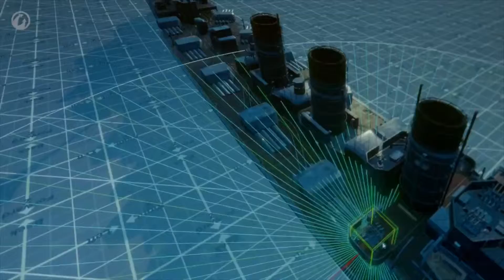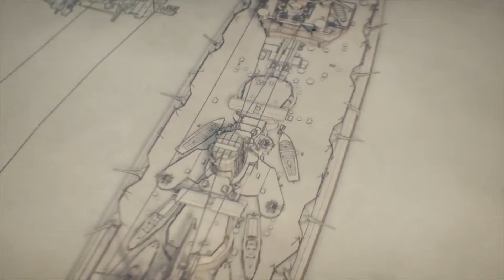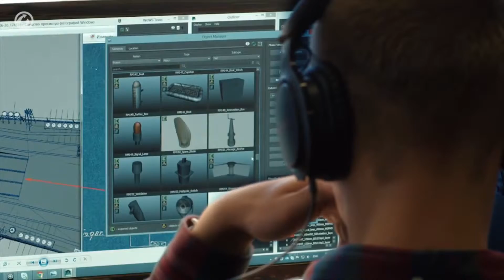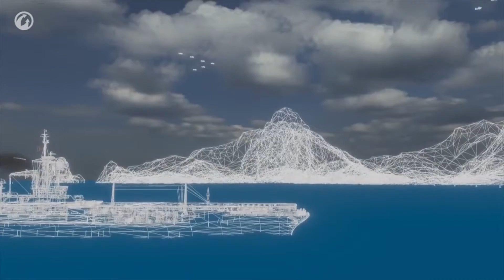World Of War Ships - Action Stations! | Interview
I had the opportunity to interview these awesome guys from Wargaming.net and have worked on the game.

If you would like to see some gameplay, leave a comment bellow and we will check it out.

Ritchie Plunkett is a tech/gadget reviewer from Melbourne. Ritchie found his passion making video reviews on Youtube. Ritchie reviews all kinds of things from the latest gadgets to things you wouldn't even think existed.